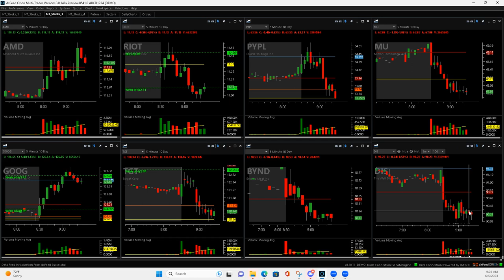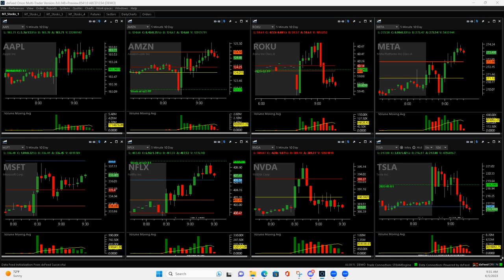Day Trading Recap - June 5, 2023